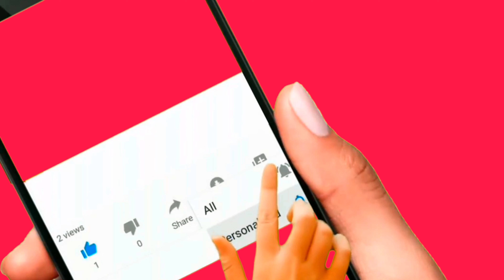Vegetable egg roll | Lumpiang Gulay | 4Flowers Sibling Recipe